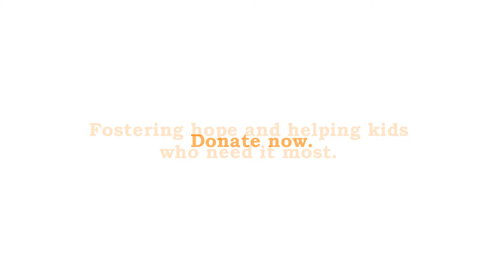Summer with The Little Hands Foundation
Summer started with a big blast as the Little Hands Foundation held the Summer Fun Clinic for the awesome kids at Baranggay Lo-oc. The Summer Fun Clinic was a three-week activity that consisted of Arts and Crafts; and Speech and Grammar exercises.